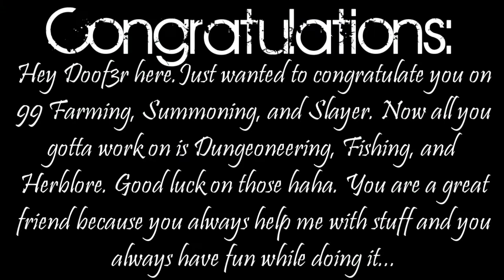Idk Whats Rc 99 Farming, Summoning, and Slayer